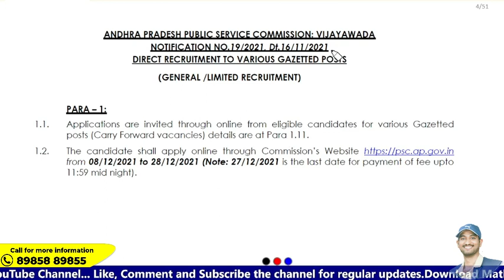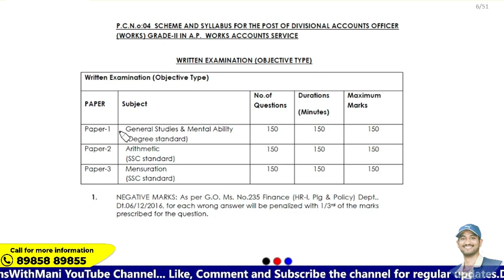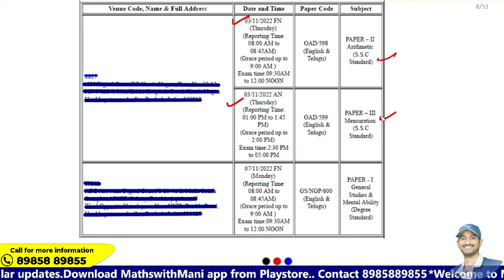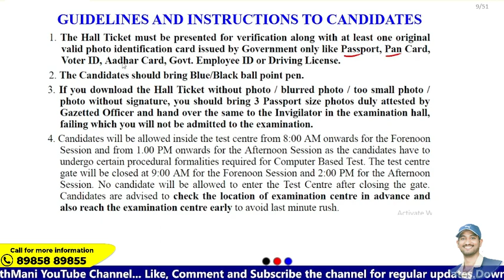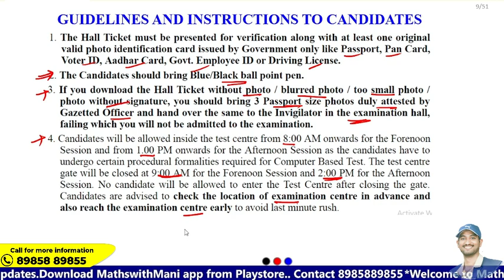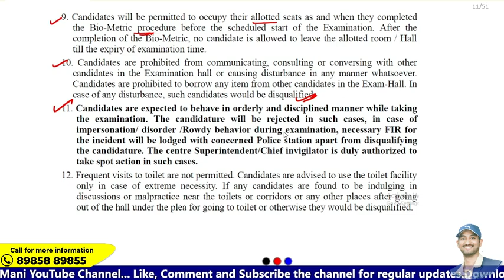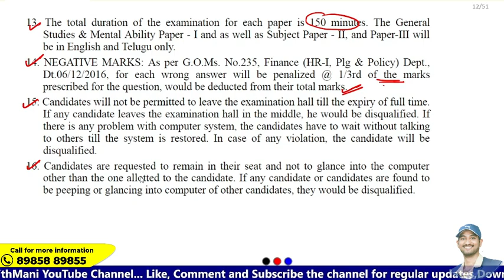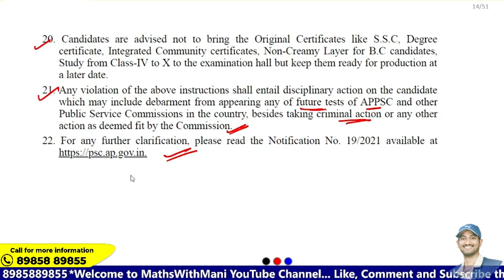APPSC DAO 2022 Mains Halltickets OUT||Important Instructions|| MathswithMani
Click the below link to download MathswithMani App from Google play Store
Purchase APPSC DAO Full length Mocktest here for Paper-2 and Paper-3
Purchase SSC CGL Advance Maths Full Course here(6 months duration)

Purchase SSC CGL Advance Maths Full Course here(3 months duration)